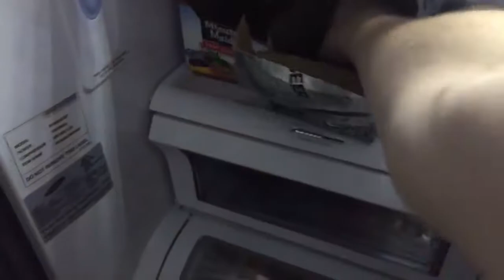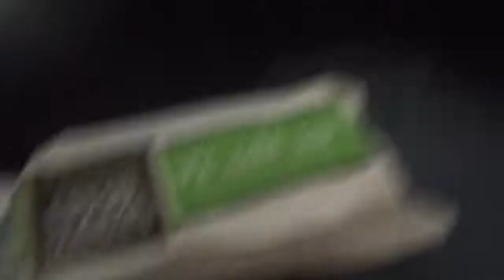Swish Vlog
Just a daily routine in 2 minutes.
Made with videoshop editor.